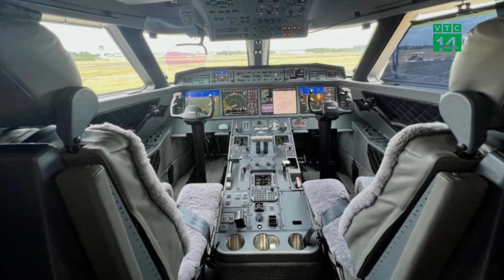Cận cảnh chuyên cơ 70 triệu USD, chở tỷ phú Bill Gates đến Việt Nam |VTC14 GREEN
VTC14 GREEN| Tỷ phú Bill Gates là một doanh nhân nổi tiếng, sở hữu bộ sưu tập máy bay tư nhân đắt giá hàng đầu thế giới với 3 chiếc máy bay tư nhân, 2 chiếc trực thăng và 1 máy bay thủy phi cơ. Trong chuyến du lịch đến Đà Nẵng, Việt Nam mới đây, vị tỷ phú này đã di chuyển bằng chiếc chuyên cơ trị giá lên đến 70 triệu USD.